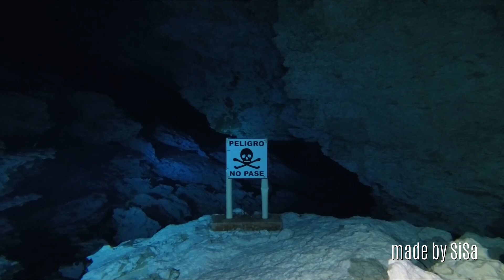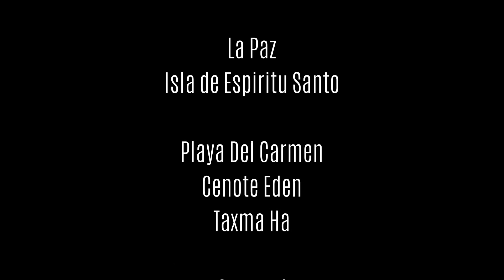2017 03 Mexiko wildspace